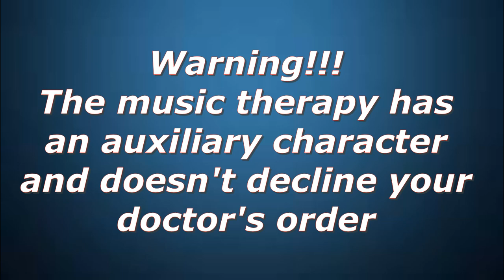Listen before is not too late // Mastopathy // Music Therapy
Mammary gland mastopathy is a pathological hormone-dependent condition of a woman's breast, accompanied by a significant increase in glandular tissue .The main methods are drug treatment and surgery. Diffuse forms of neoplasms are treatable with medications. Nodular neoplasms are treated by surgical intervention. Cystic fibrosis mastopathy requires a systematic treatment, especially in case of  conservative treatment.
In addition music therapy is widely used alongside conventional treatment.